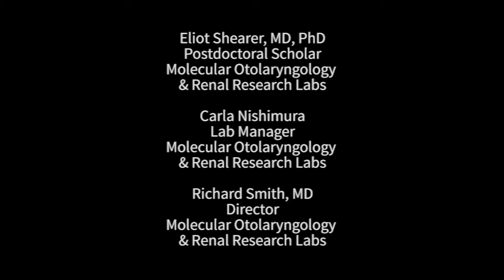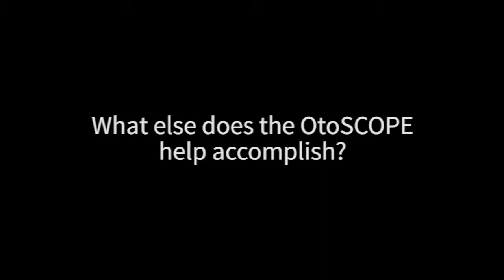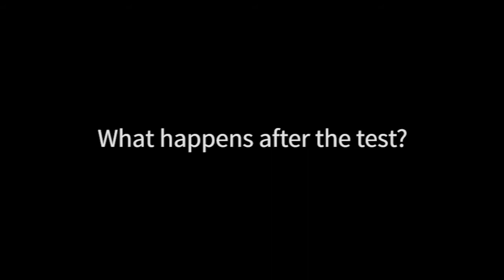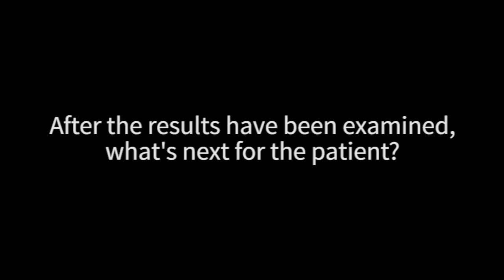OtoSCOPE - A Genetic Testing Device for Deafness.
There are over 70 known genes that can cause deafness. Traditionally, to find the problematic gene, that would require physicians testing each gene individually, an expensive and lengthy process.

The OtoSCOPE was pioneered at the University of Iowa as a way to test all the genes at once to discover the underlying cause of deafness.

Eliot Shearer, Carla Nishimura, and Richard Smith all discuss the impact the OtoSCOPE has.